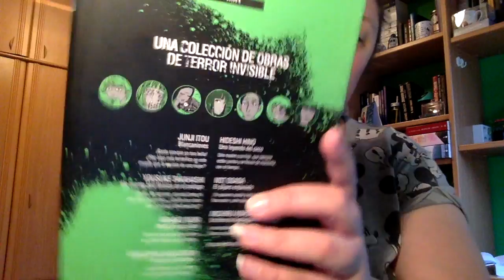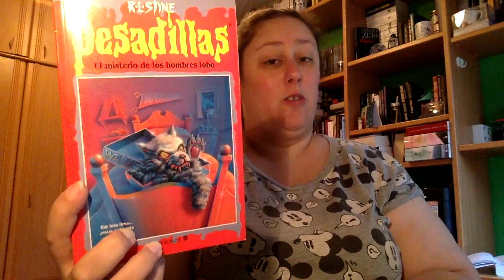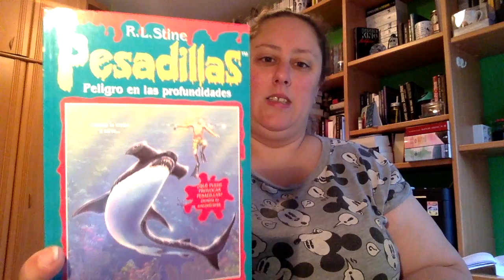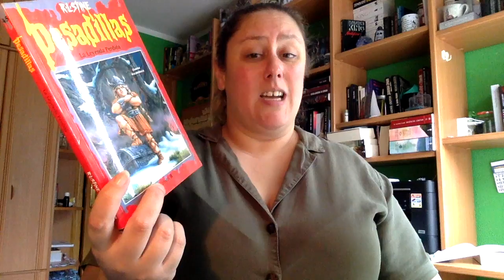Wrap Up Agosto 2019 Segunda Parte